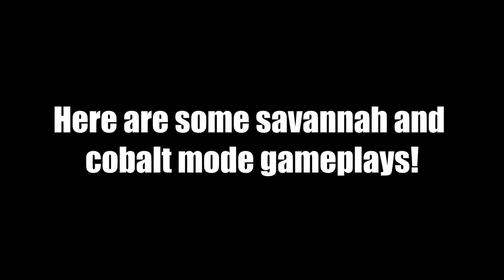DESTROYING TANK HACKERS in Cobalt Mode! | Surviv.io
🖃 TimeStamps 🖃:
0:00 - Intro
0:20 - dual mosin
3:53 - title of video
6:12 - playing with fans
7:40 - subscribe!